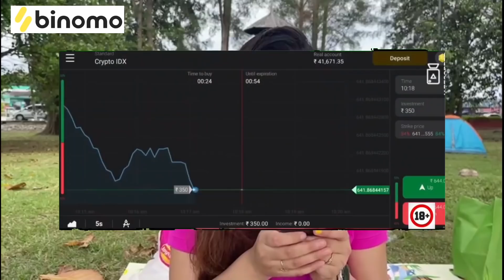Picnic সাগৰৰ পাৰত | বছৰৰ শেষ দিনটো | Assamese daily vlog-154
and get free INR 65,000 on a demo account
and win a gift voucher today!